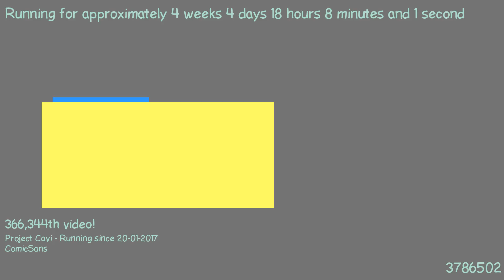1487779933 - Webdriver Cavi - H